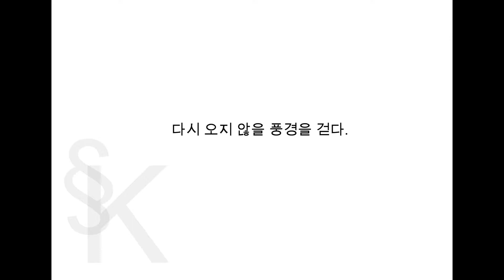꽃사진모음 풍경사진모음 베토벤 월광Moonlight_Sonata_by_Beethoven 사진잘찍은방법&시와함께하는 사진과음악 힐링 Landscape photography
my photo gallery
[셔터스톡]
에서​ 다운받을 수 있습니다.